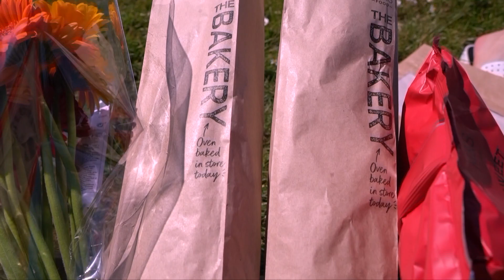节日快乐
在英国隔离期间野餐是一种怎样的体验呢